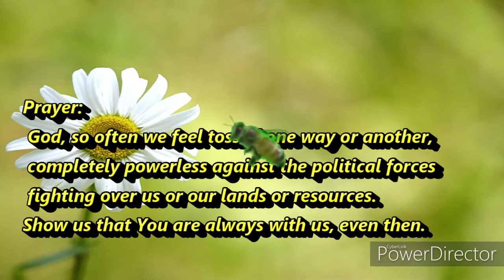Morning Watch December 06, 2020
Prayer: God, so often we feel tossed one way or another, completely powerless against the political forces fighting over us or our lands or
resources. Show us that You are always with us, even then.